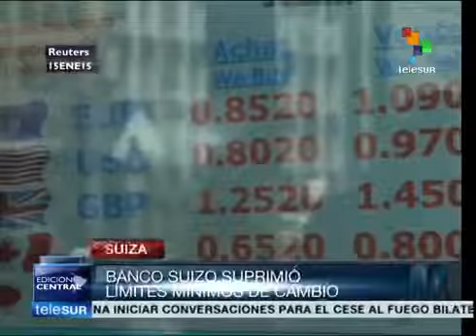Banco suizo suprimió límites mínimos de cambio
El Banco Nacional suizo sorprendió este jueves con el anuncio de la supresión de los límites mínimos de cambio para el franco suizo respecto al euro, provocando un estallido en la bolsa de Zurich y la subida de la divisa. 15/01/15